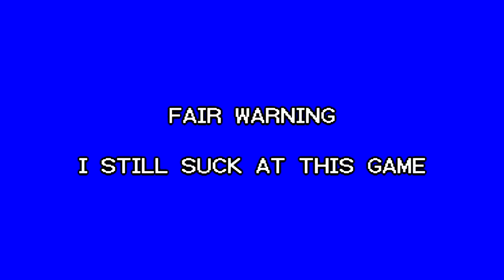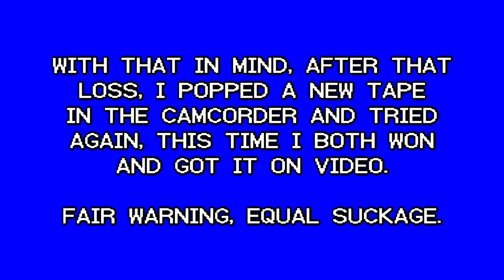Pokemon Ultra Moon - Aether Excursion {FCC non-approved language} [1080p60]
I mentioned the tape running out just because events lined up perfectly. Also, I gave the warning at the beginning that I suck.

Right-o, I think there's another part I'll have to do as the mini story, while it could end where it did satisfactorily, has more to it (if what I saw on the original release of Sun/Moon is anything to go off of). I tell ya, Lusamine is a whole bundle of insane. I mean, Guzma is somewhat loopy, but he's all there in comparison. Heuhh, hopefully it's not genetic, for Lillie's and Gladion's sake. Good thing we have Hau for subtle comic relief. Also, the bass line when battling Gladion, I'm sorry, it kicks ass. I'm going to learn that on me ol' bass guitar. Also, the Aether battle music, learning on piano, brb.

Cool, technical crap.
This was a pain to edit. I think the glitch at the end of tape 1 was actually the tape itself (I had to record over HDMI instead of over FireWire like a normal tape user because the glitching would screw up the whole file). Too bad I couldn't figure that out while writing out the text portion of the video. The tape snapped off at the end leader (technical terminology?) so that's the best capture I'm getting. There's more to the story. I'll record it next year on my news camera. It's good ol' interlaced footage (which means editing is going to absolutely suck, more so than this did), but it's tapeless so I can run the damn thing for almost 10 hours uninterrupted (and given my work schedule, it's likely that I will come nowhere near that). Also, recording line out from the 3DS over XLR with line level inputs means much less background hiss (listen close on the silent parts between battle and moving scenes--digital tape so that's a flaw of the input on this camcorder, or not tape hiss). I might do scripted commentary much the same way one does commentary on a news package (I can't speak impromptu, it's just not my strong point and if I were to, I would sound like a humorless jackass and nobody wants to listen to that on YouTube--I already learned that one the hard way four years ago).